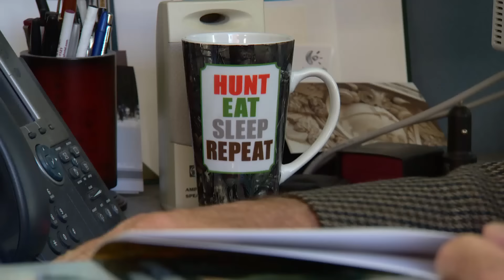Spear killing of bear sparks outrage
Fellow hunters call spear hunting inhumane because it could take an animal longer to die